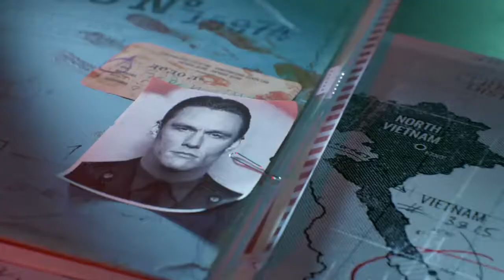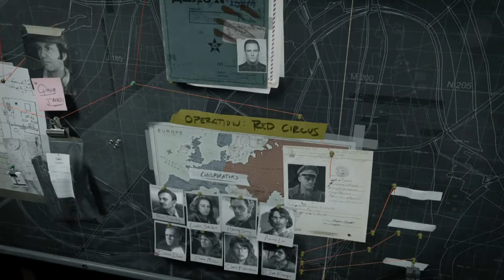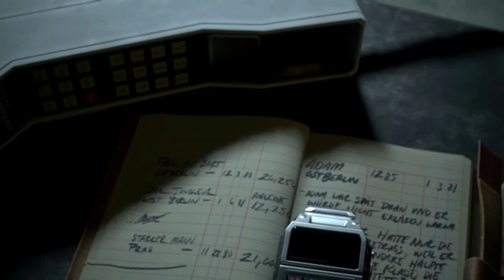Black Ops Cold War-Operazione Red CIRCUS #3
Campagna Black Ops Cold War-Operazione Red CIRCUS
Il Maggiore Vadim Rudnik ha aiutato Perseus a infiltrare degli agenti nei governi europei.
La squadra deve eliminare Rudnik.